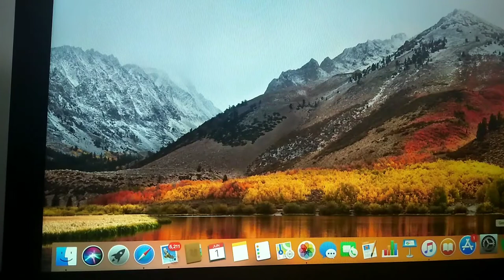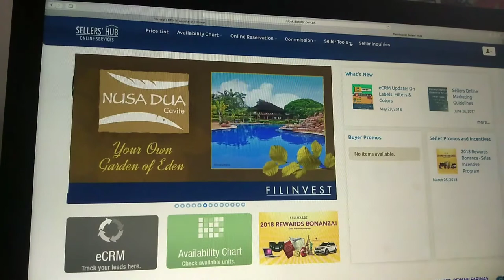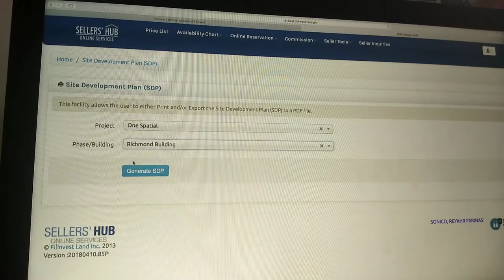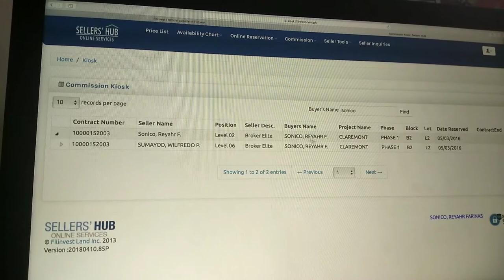Filinvest Sellershub 101 part1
Thank You Filinvest for helping us in achieving our dreams!
Gusto niyo bang mapasyalan ang iba't ibang panig ng mundo?
Dito na kau sa Real Estate!